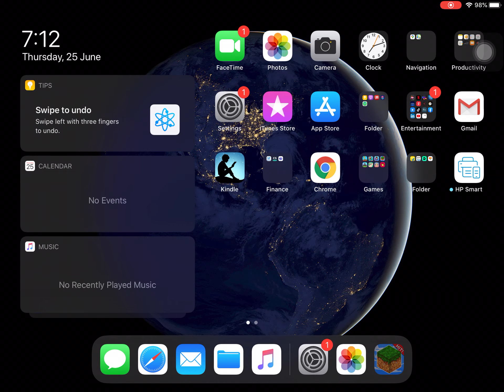Minecraft Constructing an Avenger's Tower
Have first hand knowledge of how to construct Avenger's Tower in the Minecraft Creative Mode. Do share your response in the comments.

Minecraft| Creative Mode| Avenger's Tower| Tower Creation